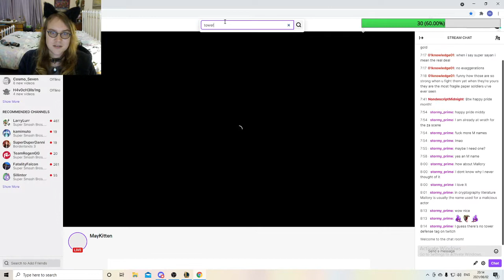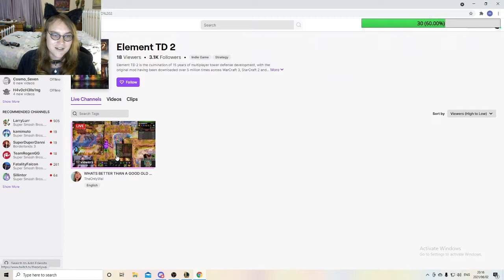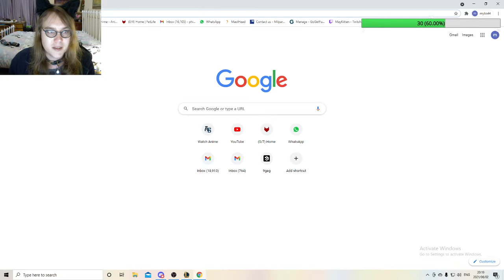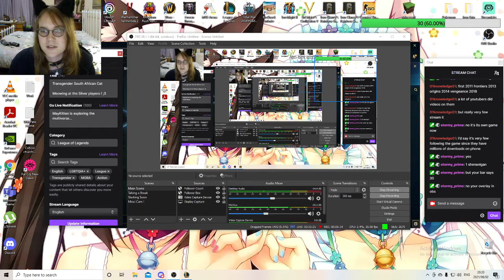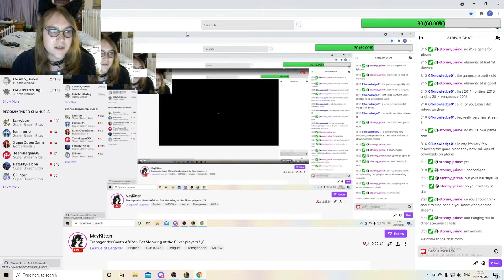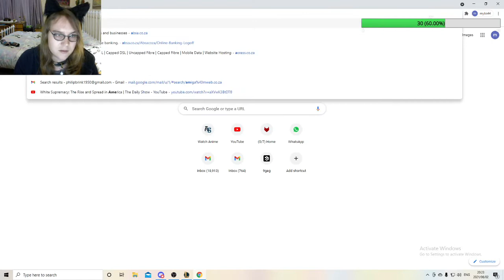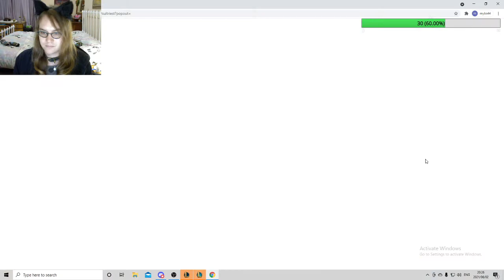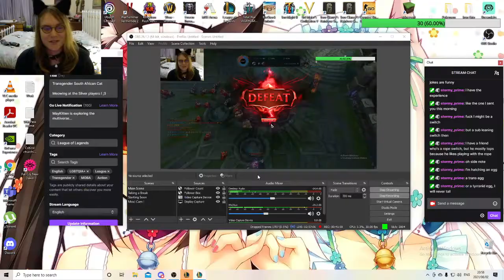League of Legends (52)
May the Kitten plays League of Legends